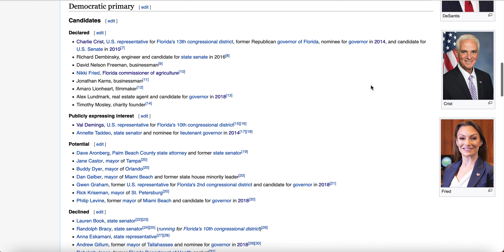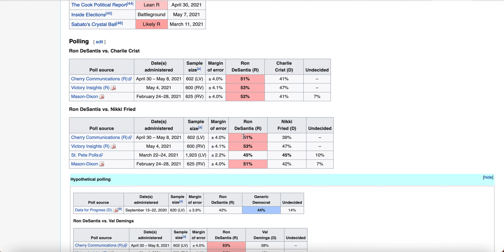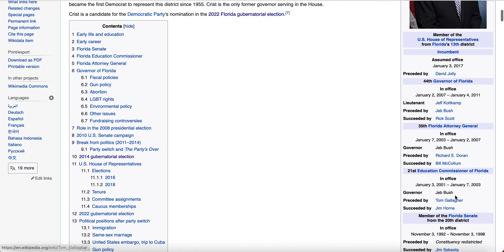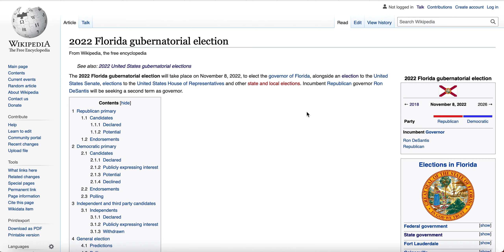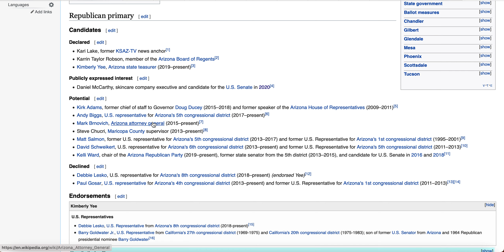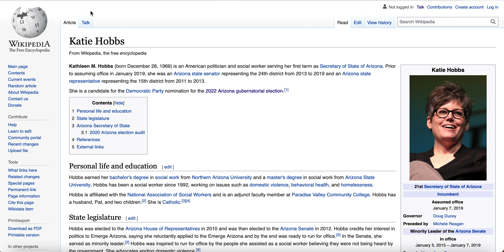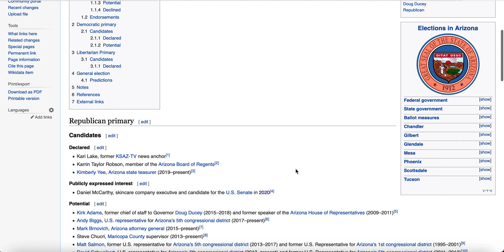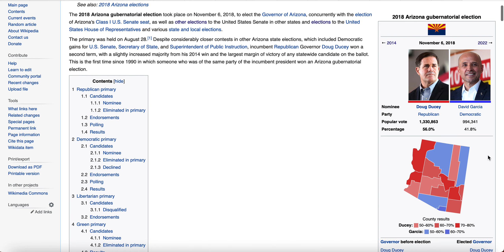How Nikki Fried and Katie Hobbs Change the FL and AZ Governorship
Two new candidates, both Democrats, have entered gubernatorial races in Florida and Arizona. In this video, we talk about their viability, electoral history, and if they can win the Democratic primary in addition to the general election.